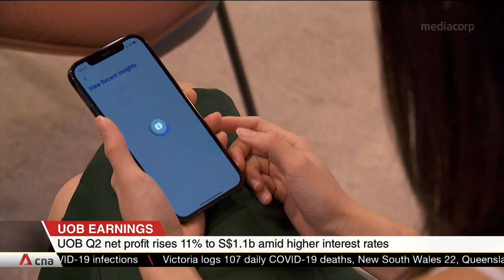UOB net profit rises 11% to $1.1 billion in Q2 amid higher interest rates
UOB's second quarter net profit hit S$1.1 billion, up 11% on-year. The bank said the rising interest rate environment will further boost its margins for 2022. Its net interest income rose 18% on-year, driven by strong margin improvement and loan growth. Net interest margin rose by 11 basis points to 1.67%, and loans grew at 8%. The bank declared an interim dividend of 60 cents per ordinary share, with a payout ratio of about 50%.